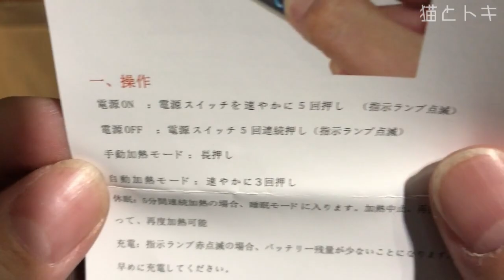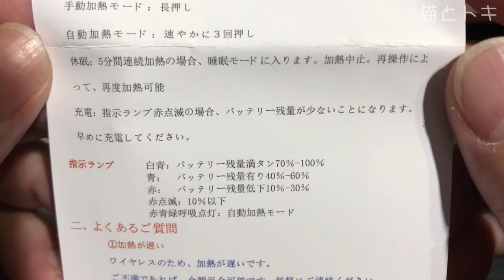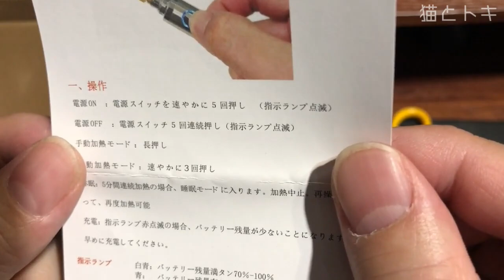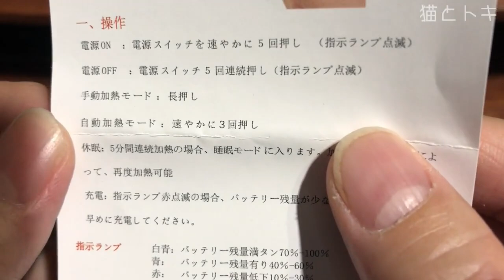【電子工作DIY工具】コスパ最強！USB充電式コードレス半田ごての実力とは？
電子工作やDIYで「持ち運べる半田ごて」が欲しいとお考えの方に朗報です。
今話題の【USB充電式コードレス半田ごて】は、軽量・コンパクト・即加熱と三拍子そろった超コスパ工具。
ケーブルが邪魔にならず、屋外や出先での修理作業、細かな電子工作にも最適。
近年は、USB Type-C対応・PD高速充電・温度調整可能なモデルも増えており、初心者から上級者まで幅広く支持されています。
▼このページでは以下のような情報をわかりやすく解説：
USB充電式コードレス半田ごてのメリット・デメリット
他の電源タイプとの比較（AC式、ガス式など）
実際の使用レビューと温度到達時間
1000円台から手に入るおすすめコスパモデル
Amazon・楽天で人気のランキングTOP5も紹介

「電子工作 工具 おすすめ」「DIY 初心者 はんだごて」「USB 半田ごて コードレス 安い」といったキーワードで検索している方にもピッタリの内容です。
初めてのはんだ付けにも安心なモデルや、持ち運び便利な収納ケース付きセットも多数紹介。
今すぐチェックして、あなたのDIY・修理・電子工作ライフをより快適にしてみませんか？
これはステキすぎ！USB充電のはんだごてをamazonで自腹購入。めっちゃ超軽量でしかもコードレスなのでDIY等の作業がしやすいです。
小さいので通常の半田ごてよりフィット感が良いです。USBもTYPE-Cなので簡単に接続出来て充電が早くできます。
動画を見て頂ければわかりますが、性能も良いです。耐久力はまだわかりませんでおすすめです＾＾
なんか電子ライターの改造みたいですね。

充電式 半田ごて ワイヤレス ハンダゴテ はんだ ごて 充電ケーブル付き 日本語取説付き

【電子工作DIY工具】コスパ最強！USB充電式コードレス半田ごての実力とは？動画目次
0:00 はんだごてでちょっと失敗した一場面
0:06 DIY等に最適なUSB充電の半田ごての開封及び紹介
0:30 ハンダごての色んな先っぽ？ｗ
1:09 日本語の取り扱い説明書の解説
2:49 実際に組み立てていきます
4:14 実際にはんだごてを使用
7:10 手動の長押しだけではんだごてを使用
8:44 自動の3回押しで半田ごてを使用
9:10 ハンごての台がやりにくいと普通に尖って危ない
15:31 太い先っぽで使用すると
16:06 終わり方

国家資格・民間資格を30種類程取得し、アイデアグッズ等が好きなので知識を活かして動画をあげていきたいと思います＾＾
【電子工作DIY】コスパ凄すぎ！USB充電式コードレス半田ごて

※＠を半角にして下さい

猫とトキは、初心者でもできる簡単DIYをご紹介していきます。またhowtomakeに対してのおすすめ工具の紹介、猫に関してのDIY等の組み立てや作り方の動画を配信していますので、宜しくお願いします。
DIYではカズチャンネル/Kazu ChannelさんやDIYをめぐる冒険さんやJSK-koubouさんを参考にさせて頂いてます。ありがとうございます＾＾

◇その他猫やDIY、便利グッズ等関連サイト
スコティッシュフォールド子猫ブリーダー販売｜大阪のペットショップ業許可済-子猫里親募集

◇猫や登山ギア・レイヤー・キャンプギア等を販売。見に来て下さい＾＾